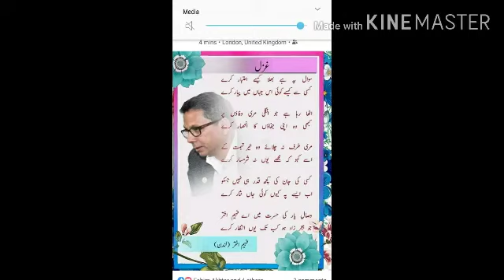Ek Ghazal written by Fahim Akhter London